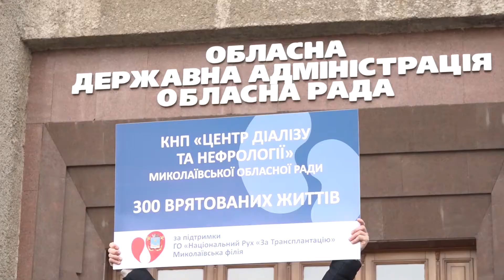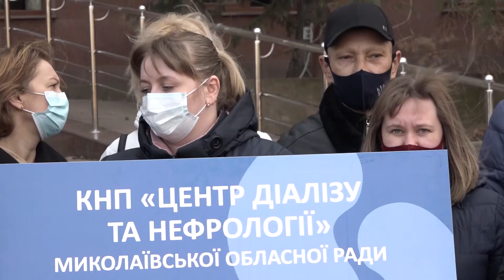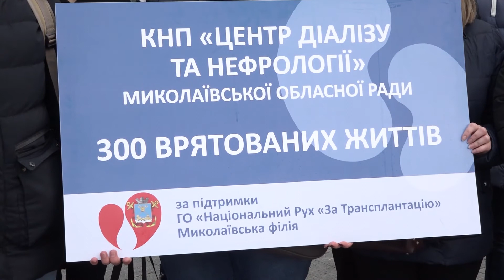Медики Центру нефрології та діалізу просять відокремити їх від обласної лікарні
Медичний персонал Центру нефрології і діалізу просять депутатів підтримати їх рішення про відокремлення від обласної лікарні. Про це вони заявили під час мітингу під стінами обласної ради.